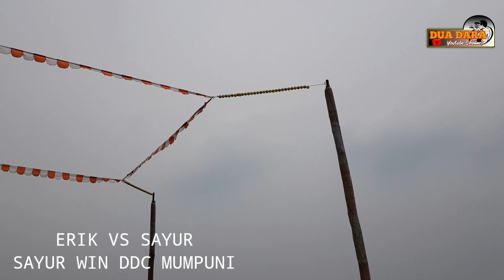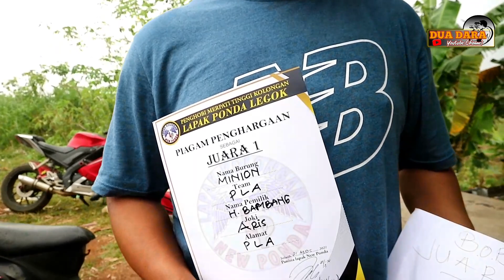🛑Minion Merpati Idola Baru Di Bekasi PLA TEAM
liputan seputar lomba merpati kolong daerah jabodetabek, mau diliput duadarachannel ? whatshapp: 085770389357

Untuk bisnis, endorsment atau lapak & kandang pengen diliput bisa hubungi kita , 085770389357 ( zahida ) 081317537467 ( nur yuslam ) _____________________________________________ Peralatan yang kita gunakan : Canon eos m3 Samsung s8 plus Dji mavic pro Dji osmo mobile 3 Tripot